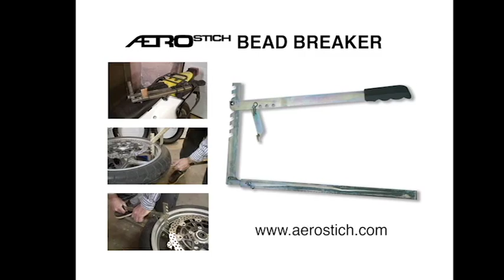Aerostich Bead Breaker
For motorcycle wheels that are open in the middle (regular or cast spokes). It's packable, but it is really a little larger and heavier then most riders will want to carry. Ideal for garage workshop use. Adjustable for all sizes of wheels/tires. 18" long. 17.5"x2"x2", 4.5 lbs. #3686